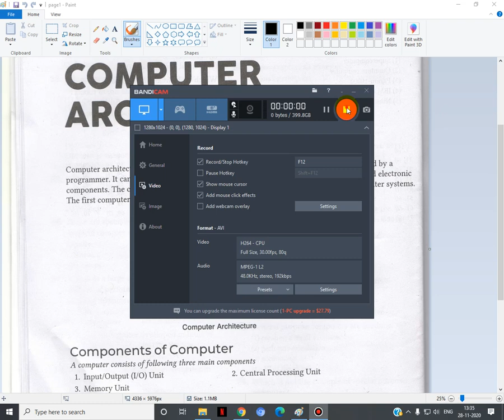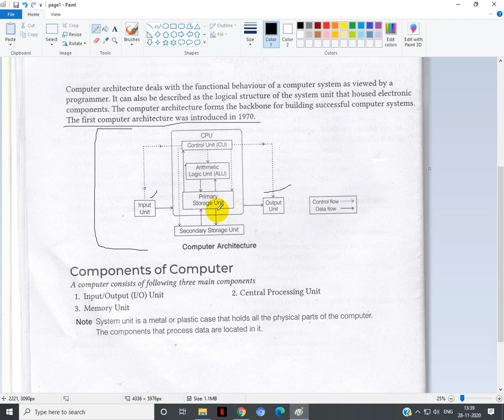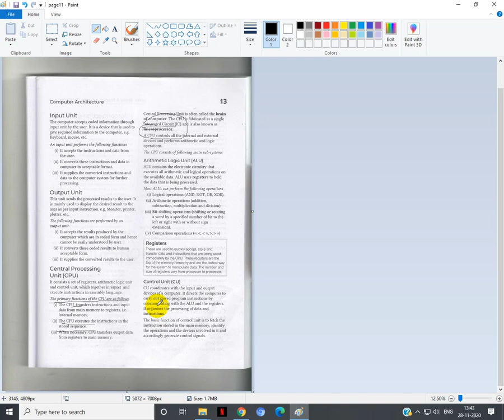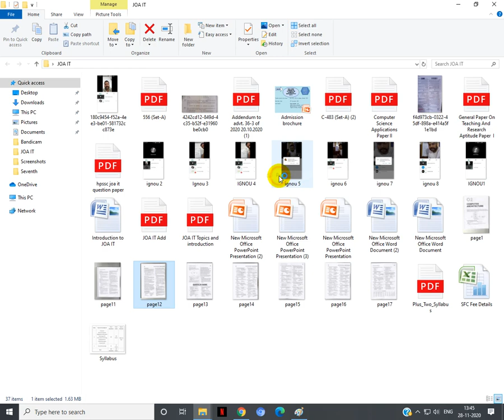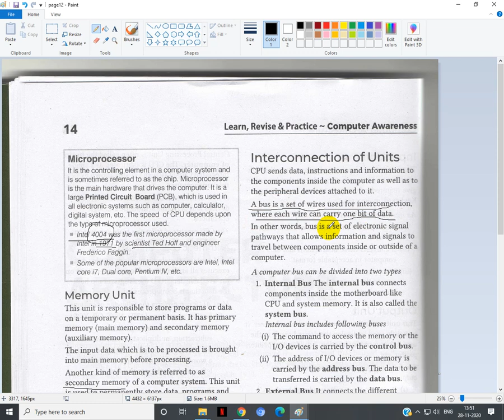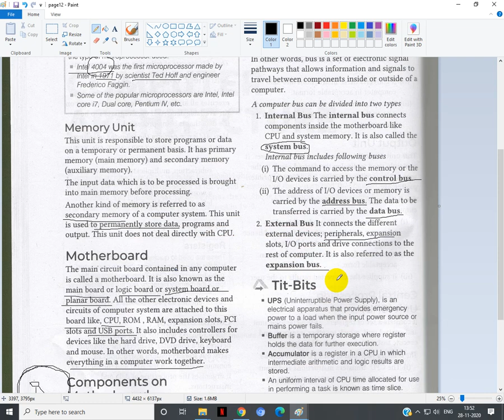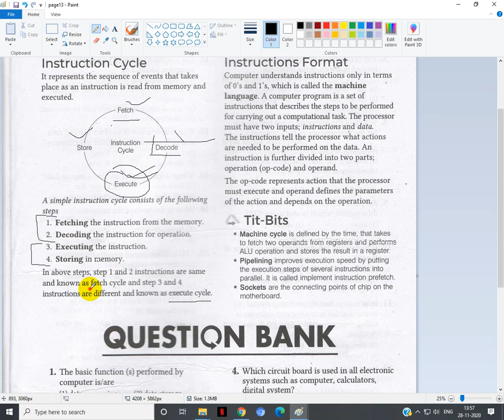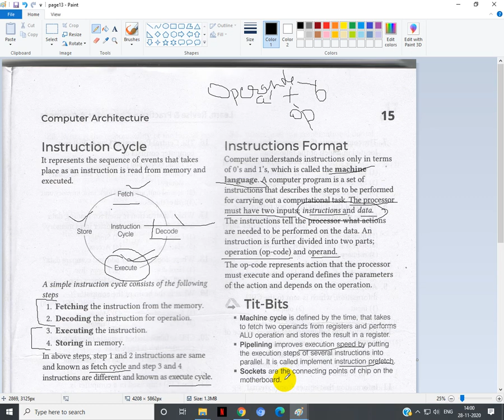JOA IT 817 Lecture No 02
Shanny Jasrotia
Dept. BCA
Govt. Degree College Dharamshala